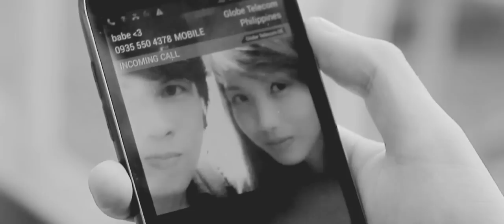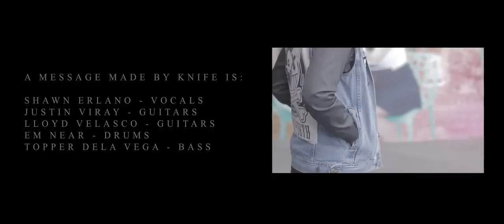A Message Made By Knife - Stolen Heartbeat (Official Music Video)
Directed by Shawn Ramos.
Co-directed by Lloyd Velasco.
Storyboard by Justin Viray.
Filmed and edited by Neil Kenneth Sael.

With the special participation of Bianca Tan.

Duchess Band Studio
Carlo "Arpeggio" Balita of Arpeggio Lights & Sound